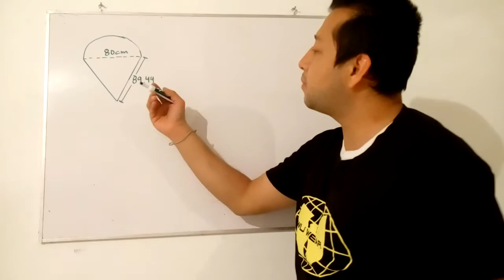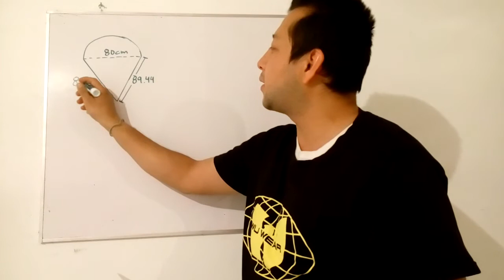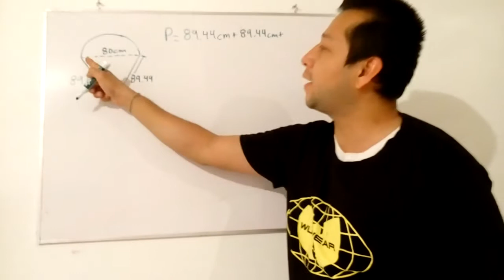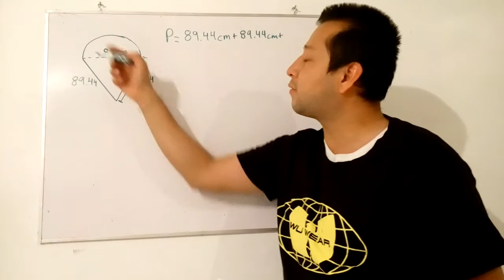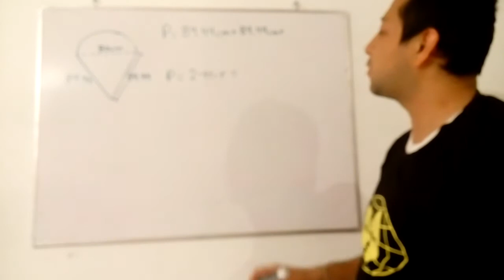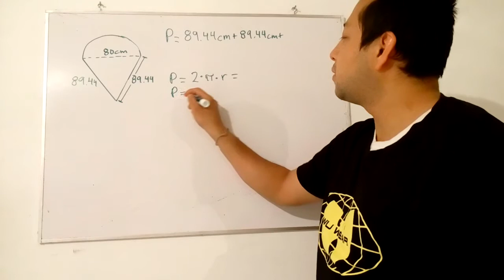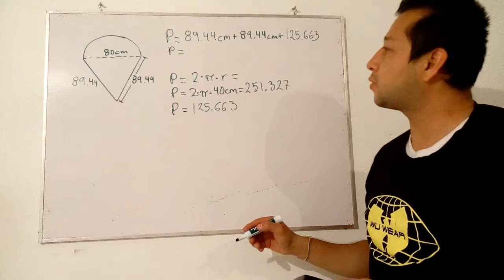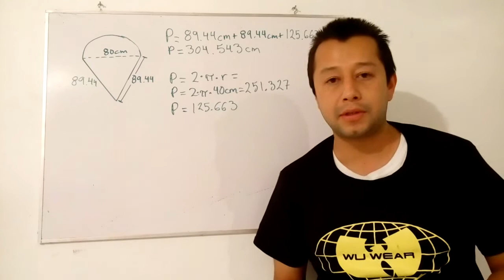Martín quiere poner una manguera color neón alrededor del helado que está afuera de su nevería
Actividad 2 Ejercicio 2 Guía Pedagógica REAN 04

Martín quiere poner una manguera color neón alrededor del helado que está afuera de su nevería para llamar la atención de más clientes.
Considerando las dimensiones del helado como se muestra en la figura, ¿cuál es la longitud en centímetros de manguera que se requiere para
rodear el helado?